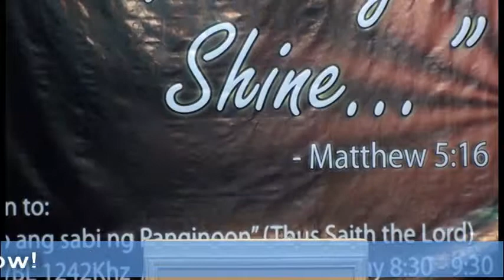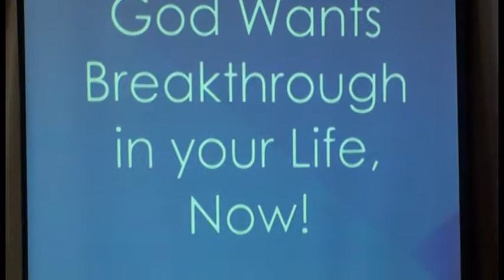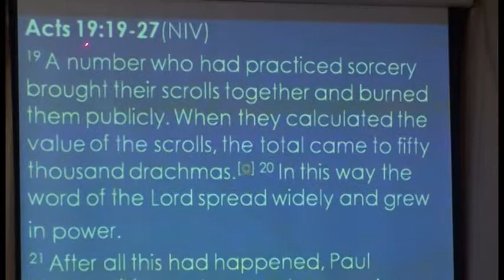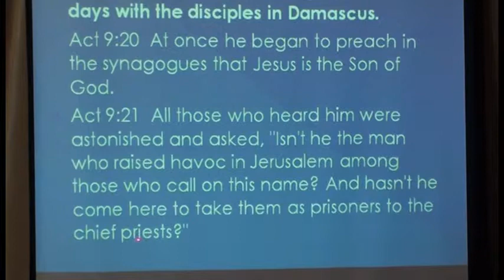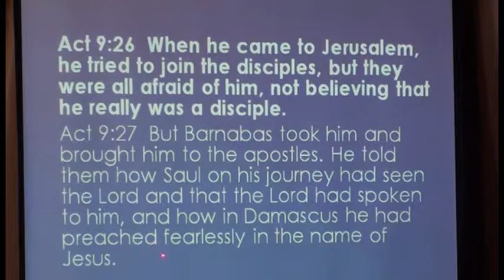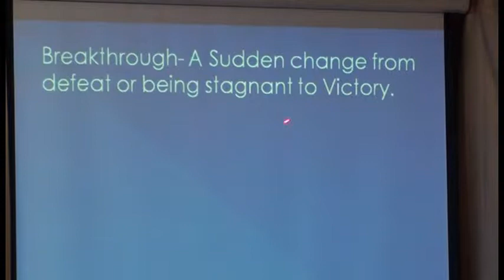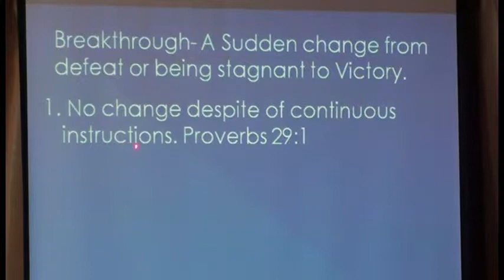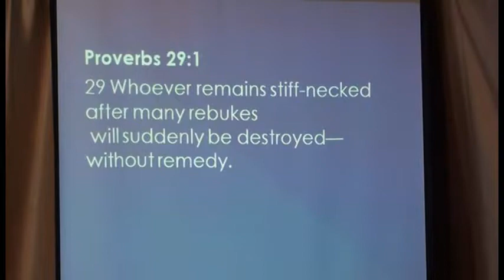God Wants Breakthrough in Your Life, Now! Part 1 of 5